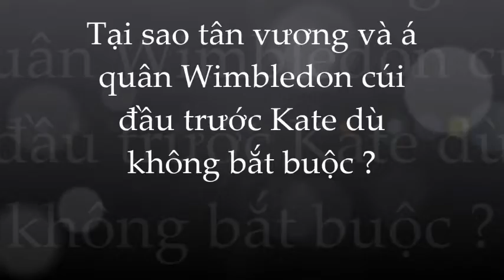Vì sao 2 người thắng giải Nam Wimbledon 2023 chỉ cúi đầu trước Kate Middleton ?